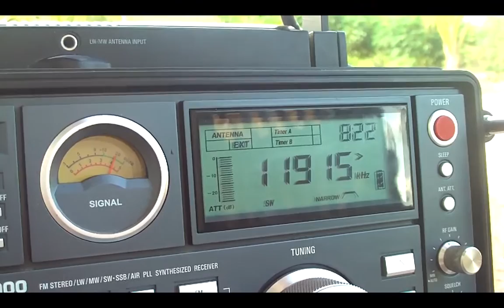11915 kHz Radio Taiwan International , in Indonesian Language , Tainan - Taiwan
11915 kHz Radio Taiwan International , in Indonesian Language , Tainan - Taiwan 10:50 UTC Mais DX